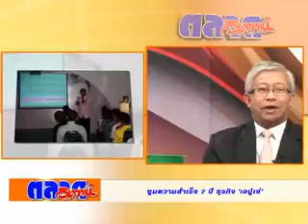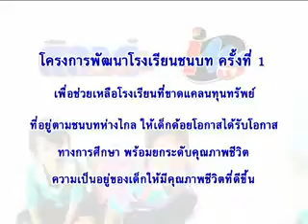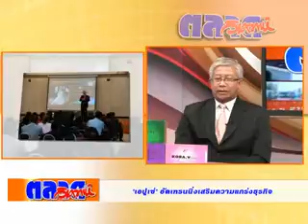ตลาดวิเคราะห์ 28 9 57